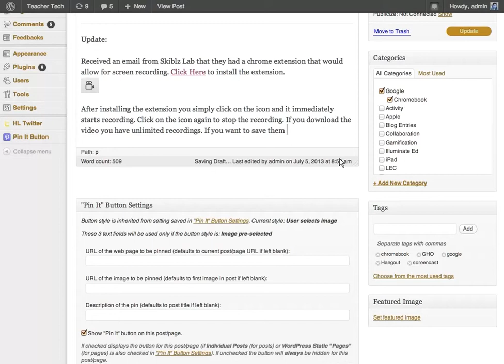Sample Skiblz chrome extension screencast